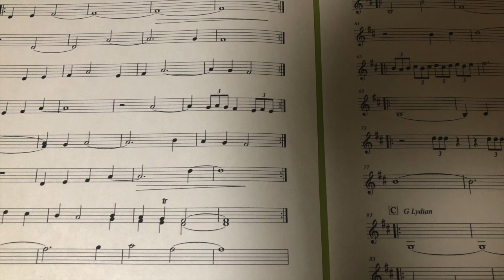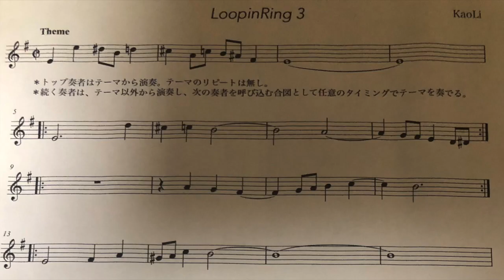LoopinRIng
LoopinRing（創作音型の反復による響きの輪）
2022年2月13日 @STUDIO FuzzyRoom

Improvisation (in D dorian Scale)
Canon 1（KaoLi）
LoopinRing 2
LoopinRing 3
LoopinRing 1

Nozomi Sasaki (Voice)
Aiko Tanaka (Violin)
Asami Suzuki(Flute)
Satoru Hasebe(Trumpet)
KaoLi (Melodion/SlitDrum/Voice)

Lighting : Daisuke Hashimoto
Photograph : Hisashi Misawa